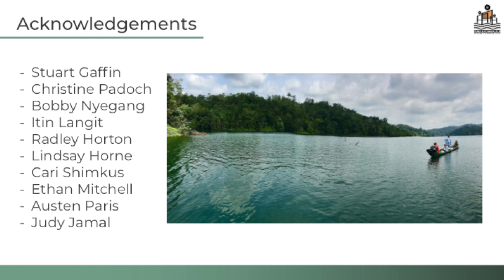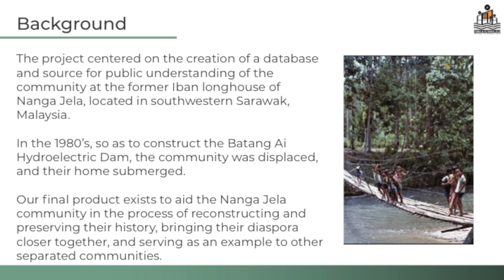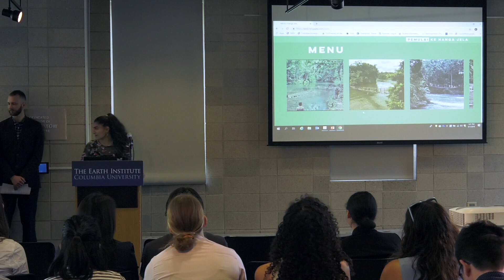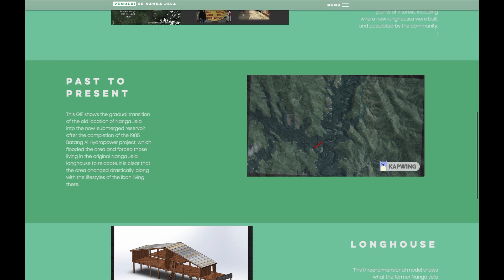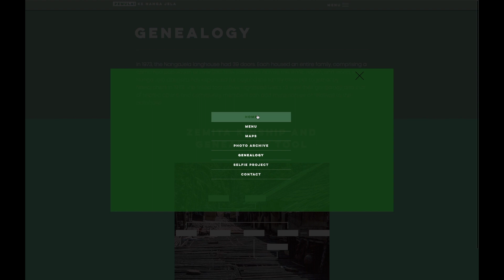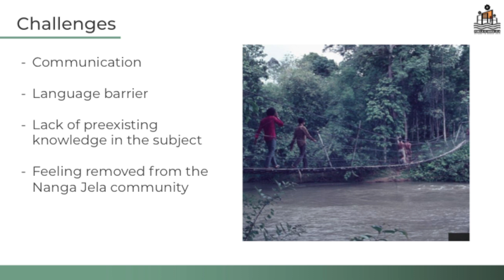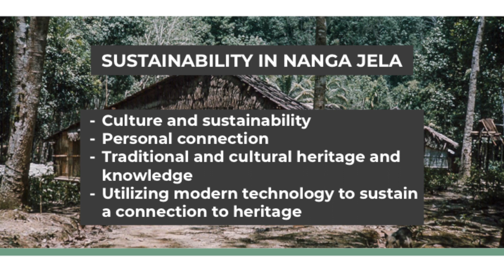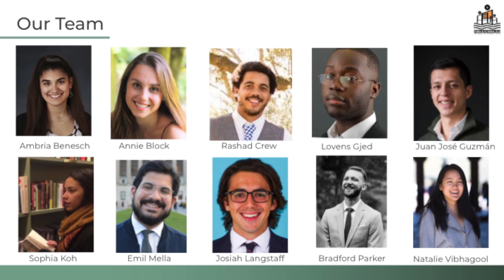Pemulai Ke Nanga Jela - Return to Nanga Jela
Spring 2019 Undergraduate Program in Sustainable Development Workshop Briefings
Client:  Return to Nanga Jela
Team Members:  Emil Mella, Bradford Parker, Abria Benesch, Rashad Crew, Annie Block, Lovens Gjed, Juan Jose Guzman, Sophia Koh, Josiah Langstaff, Natalie Vibhagool